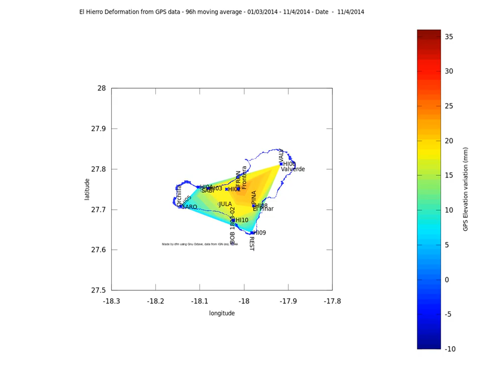El Hierro deformation animation from GPS data update 01/03 - 11/04/2014 96 h moving average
In this version I have added the location of the quakes in black after march 14th.

I think this shows the influence of the average mean method. The results seem to show a diminution, but if you look at the charts there are some very low values (probably due to equipment malfunction) which affect strongly the result. So no déflation here.

Data comes from IGN site for the GPSes and NOAA for the map generation.

To explain the plot generation :
Deformation data is collected from the available charts.
For each day and each station I smoothe the raw data by taking an averaged value on 96h (so I use data from day to day-4). This helps to dampen any very strong variation.
Then I make an linear interpolation which is fitted on a surface. The variations are shown according to the colorbar on the right. The values are in millimeters.